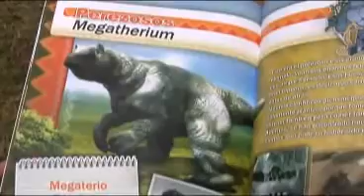Hallazgo paleontológico en Sauce - Uruguay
Fuente: Hallazgo paleontológico en Sauce pone dudas sobre los primeros habitantes humanos en América